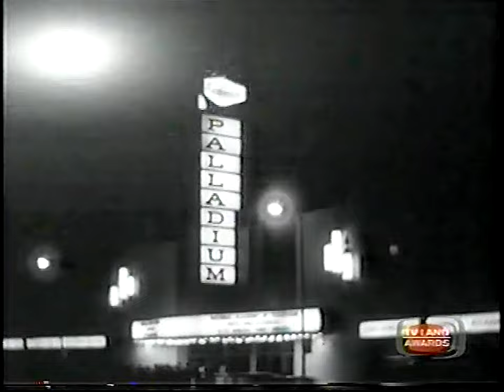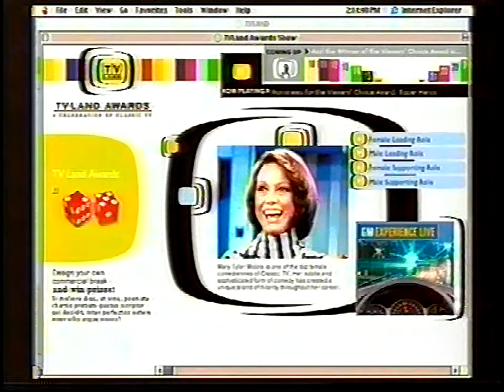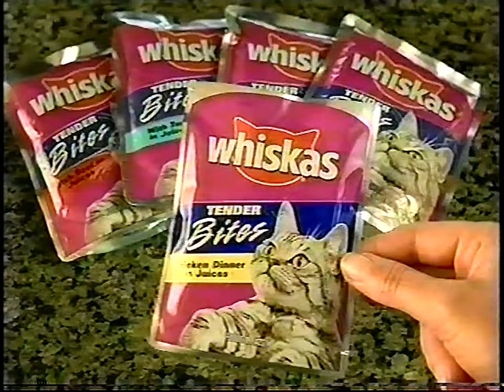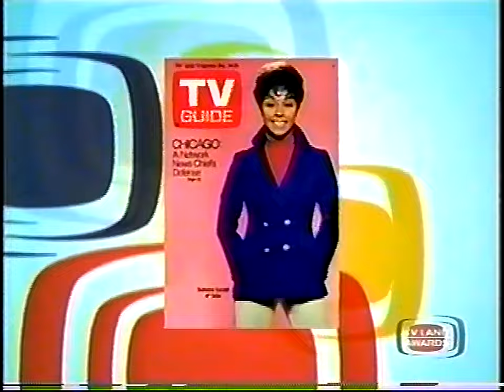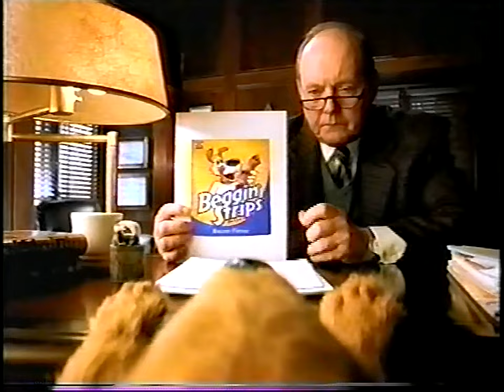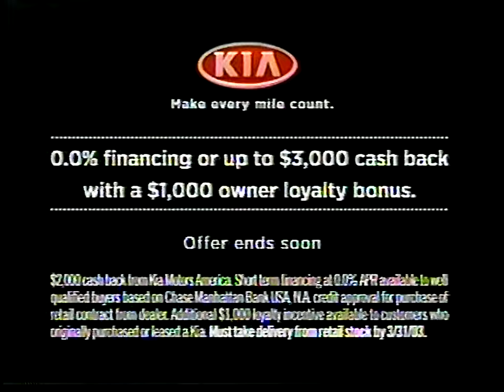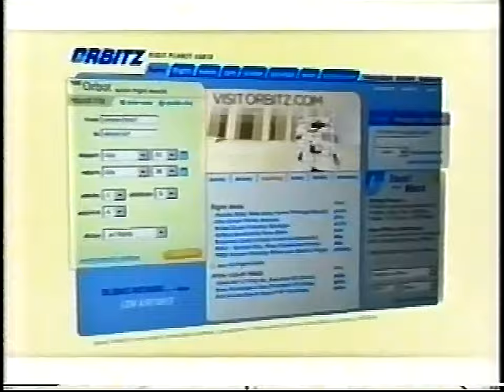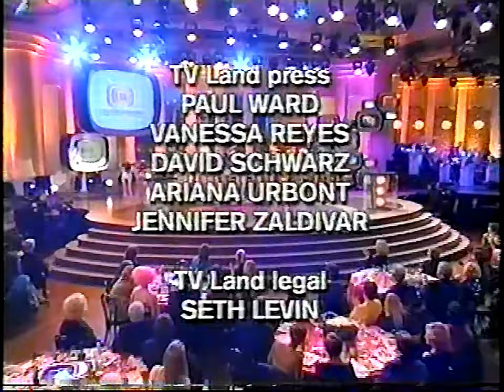2003 TV Land Awards | Host John Ritter | Davy Jones, Henry Winkler, Star Trek Reunion, Matthew Perry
The complete First Annual TV Land Awards which aired on March 12, 2003 on TV Land (of course).

From my VHS collection recorded via Comcast Cable in Eugene, Oregon. Whenever possible, the original commercials and promos are left intact.

It was hosted by John Ritter and featured cast reunions of classic TV series like Star Trek, Laverne & Shirley, and The Dick Van Dyke Show.

There were also appearances by many classic TV stars, including:

Kathy Najimy
Martin Mull
Keshia Knight Pulliam
Dick Van Dyke
Mary Tyler Moore
Carl Reiner
Henry Winkler
Matthew Perry
Jerry Mathers
Rob Reiner
Sally Struthers
Jean Stapleton
William Shatner
Tony Dow
Diahann Carroll
Conrad Bain
Dick Clark
Ray Charles
Gary Coleman
Todd Bridges
David Hasselhoff
Ted Danson
Sherman Hemsley
Isabel Sanford
Betty White
Bea Arthur
Barbara Billingsley
Don Knotts
Paula Abdul
Don Adams
Roseanne Barr
Kathy Bates
Halle Berry
Eric Bradley
David Cassidy
Marc Copage
James Doohan
Ja'net DuBois
Barbara Eden
Barbara Feldon
Michael Fishman
John Forker
Paul Fusco
John Goodman
Don Grady
Richard Hatch
Davy Jones
Shirley Jones
Gabe Kaplan
Bernie Kopell
Cheryl Ladd
Vicki Lawrence
Barry Livingston
Stanley Livingston
Gavin MacLeod
Lee Majors
Rose Marie
Penny Marshall
Larry Mathews
Maureen McCormick
Reba McEntire
Erin Murphy
Nichelle Nichols
Leonard Nimoy
Susan Olsen
Stefanie Powers
Jonathan Pryce
Mason Reese
Rodney Allen Rippy
Doris Roberts
Mira Sorvino
Gelsey Weiss
Barry Williams
Cindy Williams